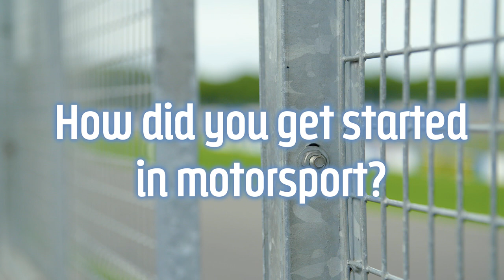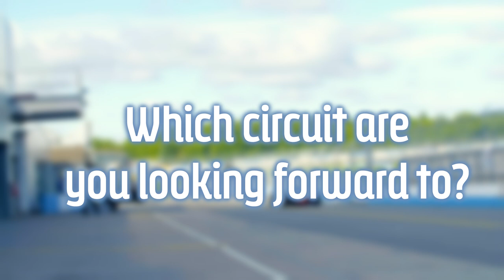Meet The Drivers: José María López (Pechito) - Formula E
He's had phenomenal success in other series, but how will DS Virgin Racing's new driver take to our all-electric championship? We caught up with Pechito to learn more about his career to date and his ambitions in Formula E.